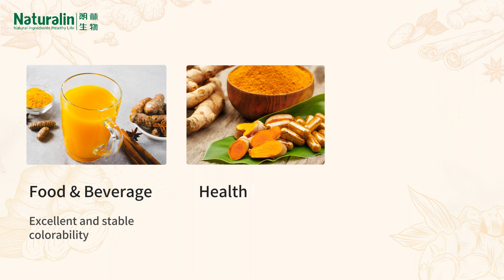“3W” of Turmeric Extract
Naturalin has launched a "3W" product series video！The information you want to know about turmeric extract is here！